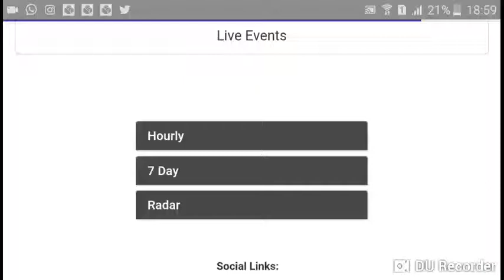Wmtv nbc 15 news at eleven am open